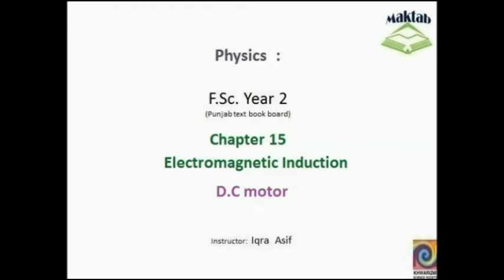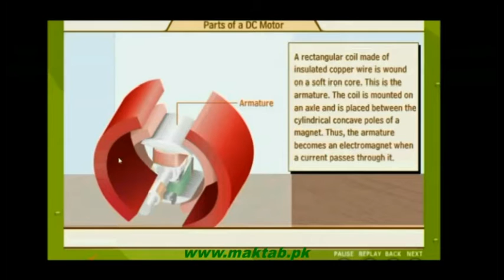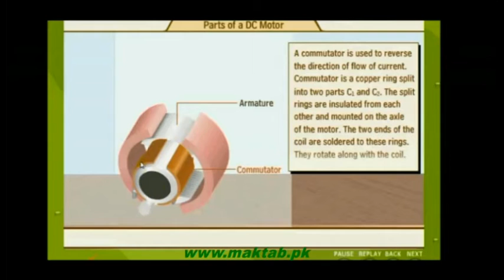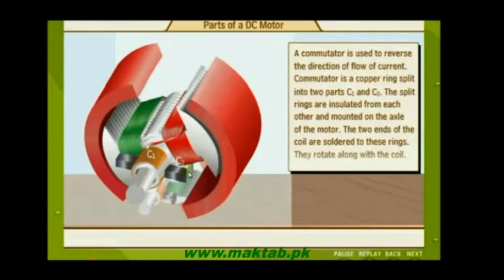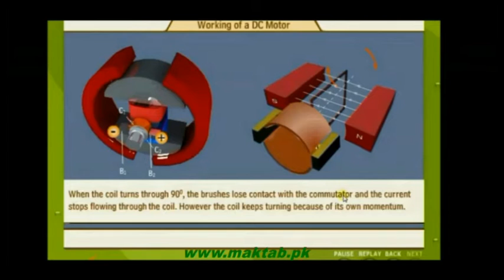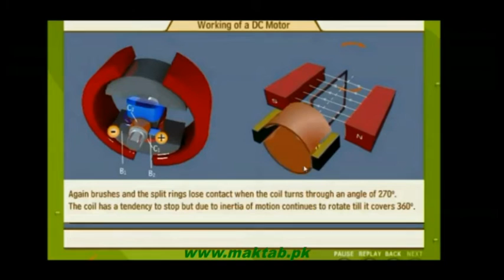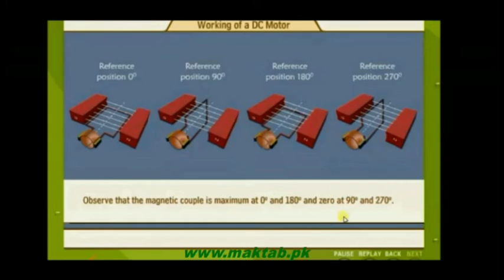FSc Physics Book2, CH 15, LEC 8: DC Motor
This video lecture from Electromagnetic Induction (F.Sc. 2nd year physics) This video explains the working principle of DC generator its usage in daily life its advantages its explanation and graphical representation. Find more e-learning material and educational video lectures in Urdu at maktab.pk. These videos are free to use for promotional and commercial purpose by keeping the credits to Maktab.